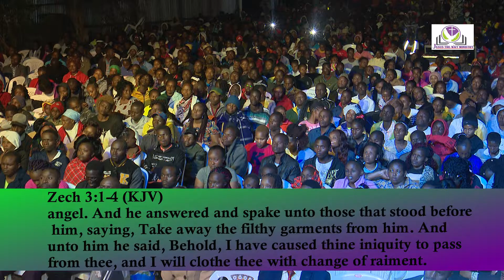2019-2020 CROSS OVER KESHA